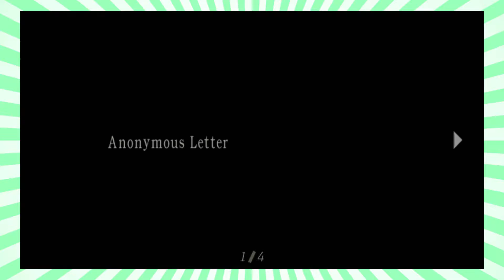Resident Evil 4: Gigante Fever - Part 5 - Casey Does Games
The bigger they are, the harder they are to engage in combat, normally.